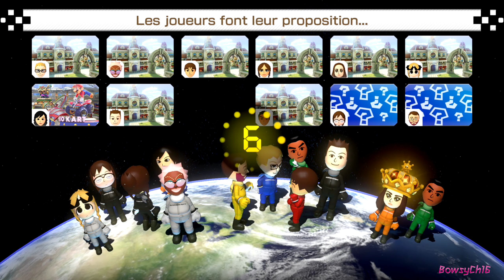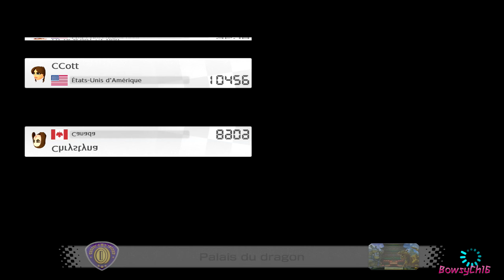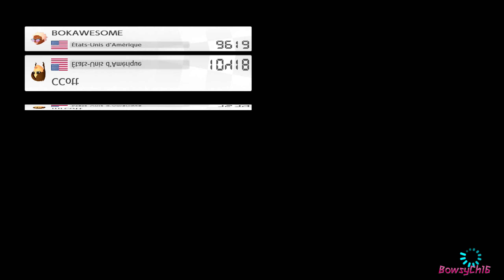[MK8D] Batailles en soirée ! (10.10.2020) [FR] [HD]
Après une longue période d'absence, de nouvelles batailles sur MK8D, parfois bordéliques, parfois en ma faveur...

Batailles enregistrées le 10 octobre 2020

Battles recorded on October 10, 2020.